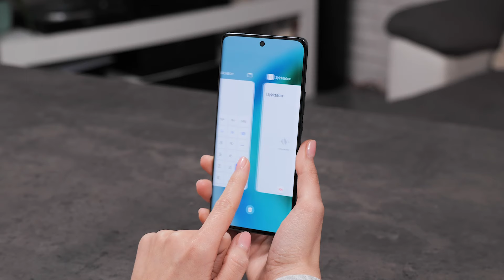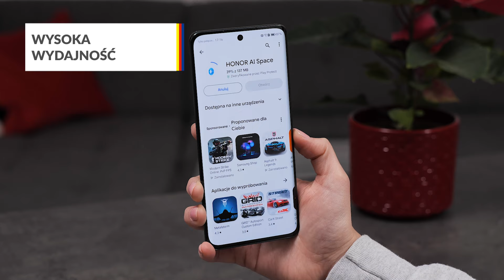Smartfon Honor Magic6 Lite – dane techniczne – RTV EURO AGD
Smartfon wyposażony jest w ekran 6,78’’ AMOLED 120 Hz z rozdzielczością 1,5K. HONOR Magic6 Lite ma trzypoziomową ochronę 360°, która chroni ekran, ramkę a nawet wewnętrzne podzespoły. Smartfon wyposażony jest w aparat 108 Mpix z trzema obiektywami. Pojemna bateria zapewnia nawet 17 godzin ciągłego oglądania filmów i obsługuje szybkie ładowanie. Dzięki procesorowi Snapdragon 6 gen 1 I RAM Turbo jest bardzo wydajny I działa niezwykle płynnie. Smartfon ma smukłą budowę i jest bardzo lekki.

Nie wiesz jaki produkt wybrać? Pomożemy Ci!